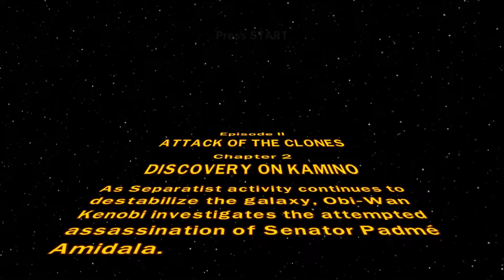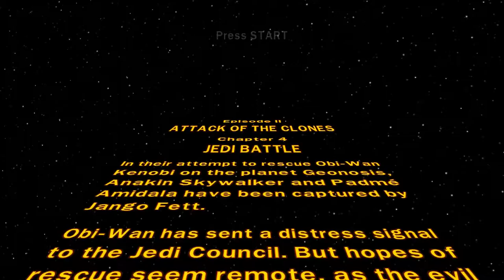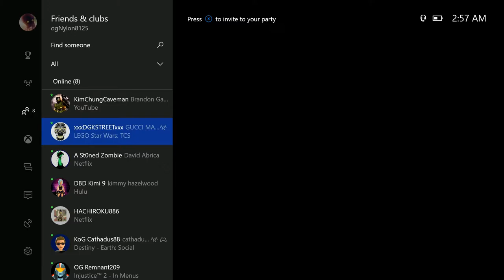Lego mi Culo